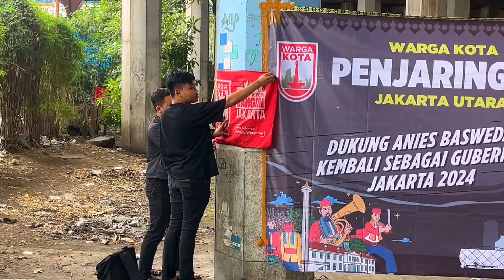🔴 Warga Penjaringan, Anies Jadi Gubernur (Harus) Hentikan Reklamasi Pulau G❗ Suara Akar Rumput❗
Hore, warga Jakarta sudah bisa daftar ulang kembali untuk dapat program layanan seperti KJP, KJS, KJMU dan segala program lainnya di Posko Warga Kota. Anies Gubernur Jakarta lagi. Tinggalkan jejak dengan komentar terbaik. Agar lebih semangat membuat konten. Mari bersama menyebarkan informasi bermanfaat untuk kerukunan bersama dan kemajuan Indonesia. Mendukung @aniesbaswedan menjadi Presiden 2024.